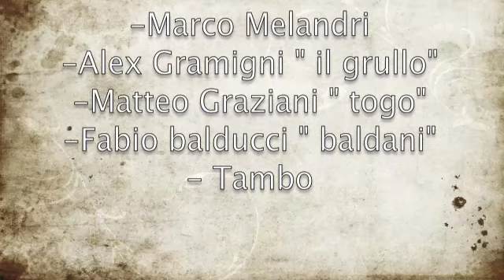marco melandri training MX